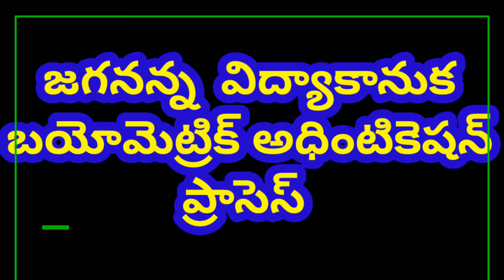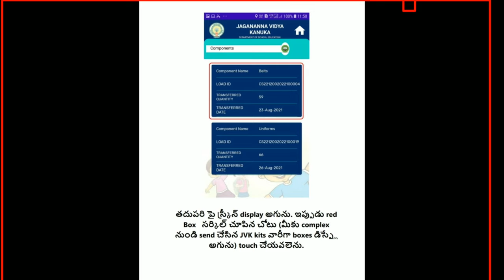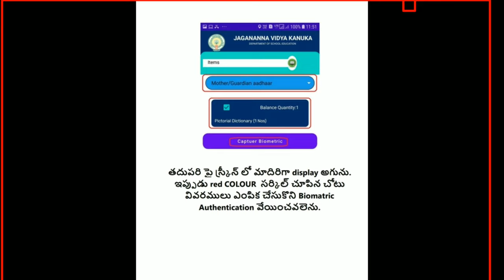జగనన్న విద్యాకానుక బయోమెట్రిక్ అధింటికేషన్ ప్రాసెస్.....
jvk Biometric process